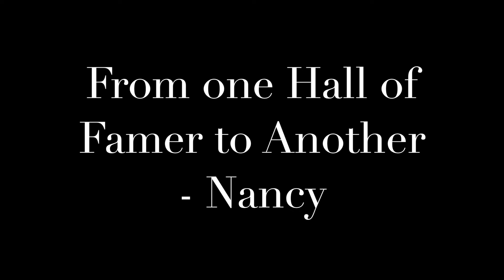congratsTOBY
In order to celebrate the tremendous success of a great friend, Toby Keith, a nice trick shot was in order! So proud of Toby and congratulations on being inducted into the Songwriters Hall of Fame.